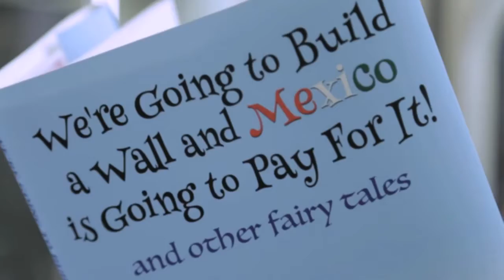Vote for Joe Biden - The Winner